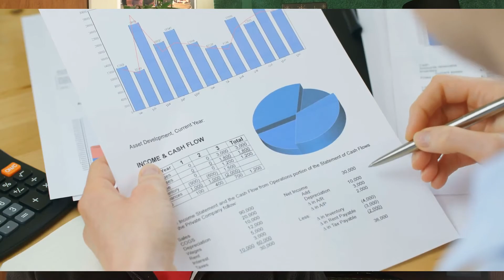Great Communicators MAXIMIZE these SIX Elements to Reach Hearts and Minds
Archery is an apt metaphor for public speaking.

In this video, we talk about the six essential elements (audience, context, content, visual aids, speaker, and delivery) that all great communicators practice and polish - so they can send their message deep into the hearts and minds of their listeners.

The archer and bow are you (the speaker) and your toolbox of communication skills (delivery choices and style)
The arrow is the substance and form of the message you communicate to your listeners (audience).
The target is the listeners (audience) and the speaking context.